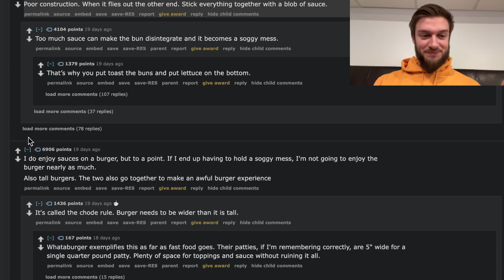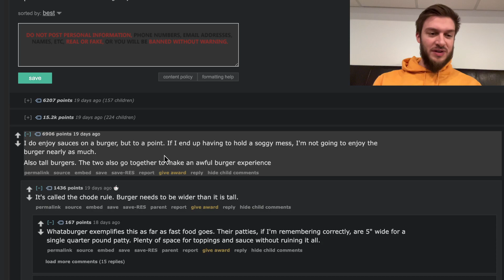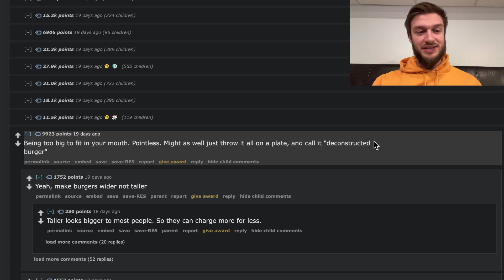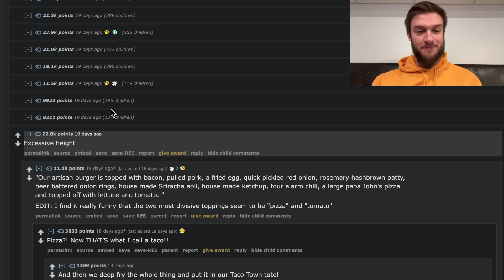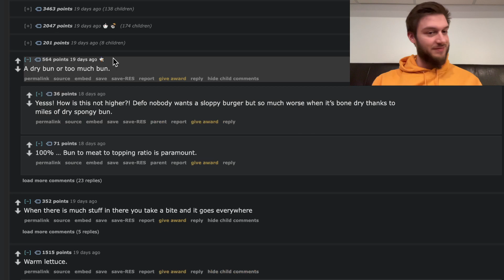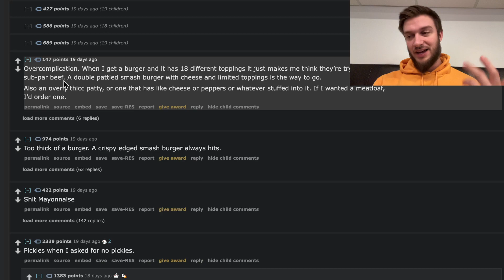r/AskReddit What Ruins a Burger ?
Here are some tips on how to not ruin your next burger, from r/AskReddit.
There's some things that absolutely ruin a burger and somethings that make burgers a little bit better. There are some tips in this thread that I thought were very useful so I wanted to read through it on YouTube. Burgers are one of my favourite things ever and I think that there are some tips that you can utilize to make them perfect every time. Here is what ruins a burger from ask Reddit